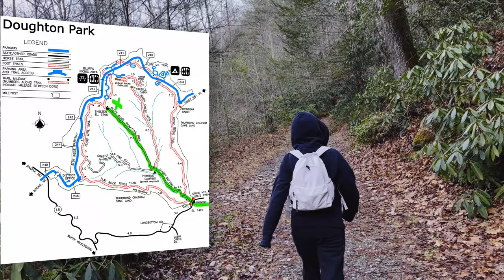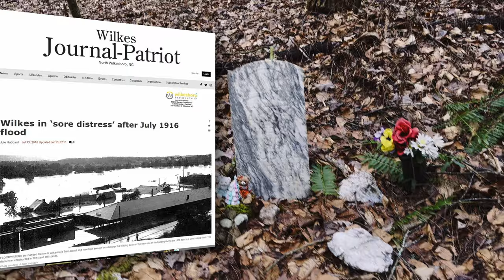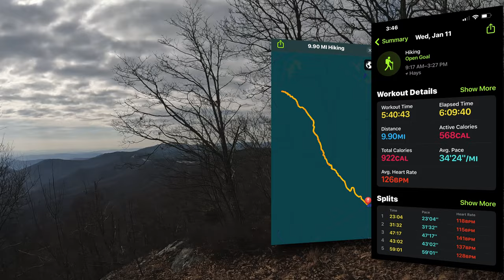MTBPlanB Bluff Ridge Primitive. Steepest trail from the bottom of once flood ravaged Doughton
Join us this week as we hike up Bluff Ridge Primitive trail ascending over 2300 feet to Doughton Park on the Blue Ridge Parkway. We pass by remnants of the 1916 flood and pay respects to Alice Caudill, who lost her life in the flood and was buried at an old church site near the intersections of Basin and Cove Creeks.